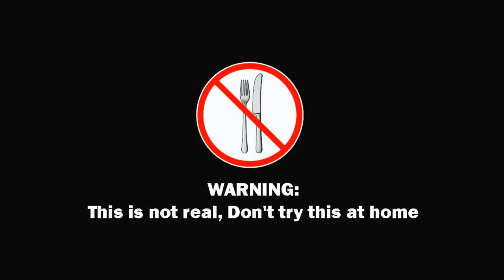Eating BUGS!!! Kluna Tik TAQ Dinner #52 | ASMR eating sounds no talk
Here we will upload the best off / top 10 video compilations from Kluna Tik and Charlie.

➜ What's in the BOX Challenge!! Kluna Tik Dinner In Victoria Annabelle Granny Toy Freaks Family World